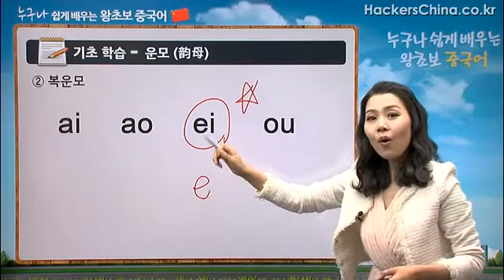[기초 중국어강의] 해커스 기초 중국어강의로 중국어회화 정복하기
중국어, 중국어회화, 기초중국어회화를 시작한 모든분들을 위한
해커스 오민경의 기초 중국어강의 !!

중국어, 중국어회화, 기초중국어회화, 중국어강의